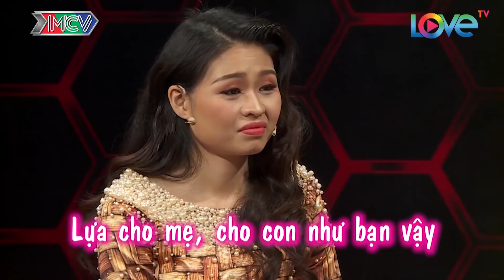Cô con dâu QUÁ HỜI HỢT không thèm LO SINH NHẬT CHO MẸ CHỒNG khiến mẹ chồng TỦI THÂN 😓